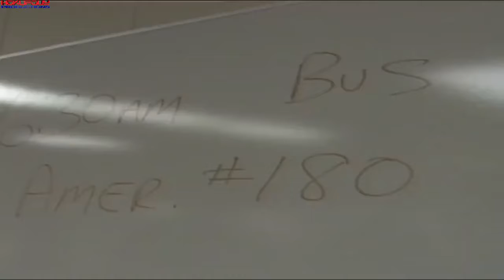Look back at when Ahmad Rashad host of NBA Inside Stuff Played in a Preseason Game For 76ers 1990